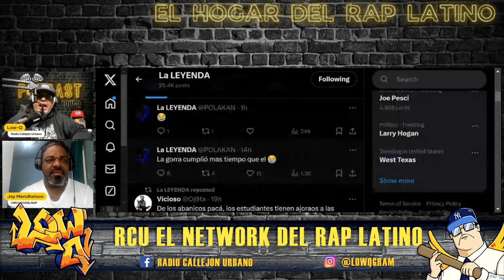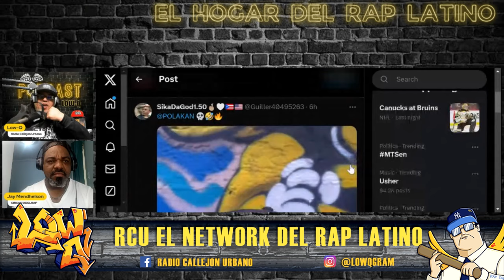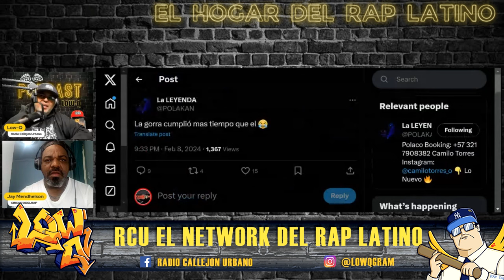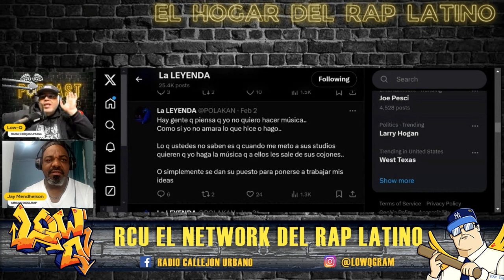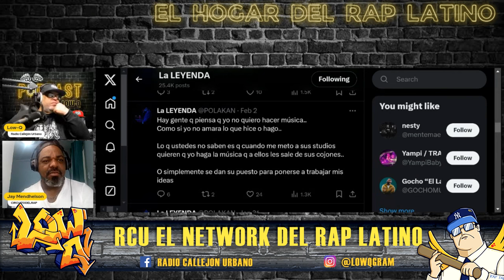MC CEJA & POLAKAN SE SEPARAN? (ANALISIS) ESTA PASANDO ALGO MUY RARO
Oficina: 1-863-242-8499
 E-MAIL (CORREO)